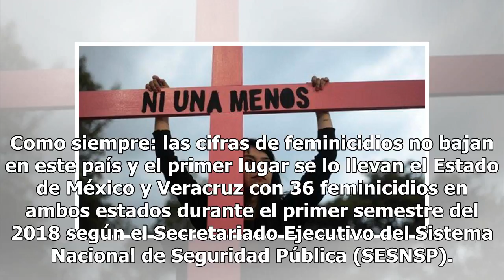Como siempre: Edomex es primer lugar en feminicidios del país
Como siempre: las cifras de feminicidios no bajan en este país y el primer lugar se lo llevan el Estado de México y Veracruz con 36 feminicidios en ambos estados durante el primer semestre del 2018 según el Secretariado Ejecutivo del Sistema Nacional de Seguridad Pública (SESNSP). Una crisis naciona...